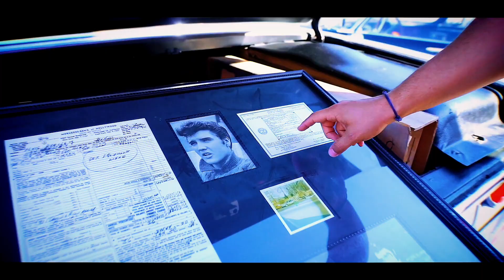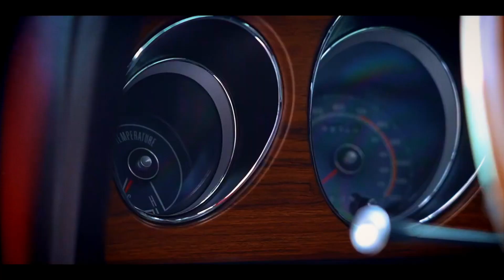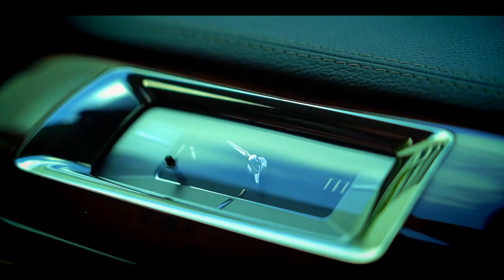Vos voitures américaines préférées en 2021 ! Challenger, Mustang, Corvette- Easy import auto ep. 56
Happy NY a tous nos fans de voitures américaines !

2021 était une année riche en emotion. et coté voiture, nous en avons vu de toutes les couleurs, tailles, style.

Merci de votre confiance et excellente année 2022 !